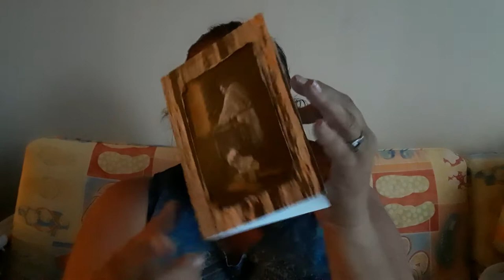Giveaway Extraordinaire entry #35 Theresa Merritt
Thank you Theresa for such a beautiful entry. You are truly a special person. God bless